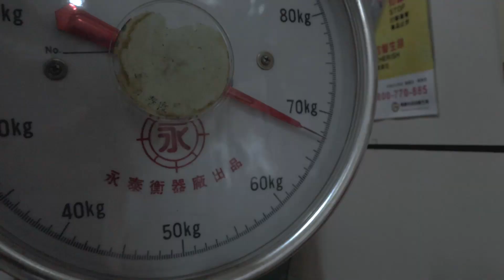20 WEEKS AND 3 DAYS/ BABY YUAN'S CHECK UP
20 WEEKS AND 3 DAYS NA SI BABY, SEE SOON YUAN..,